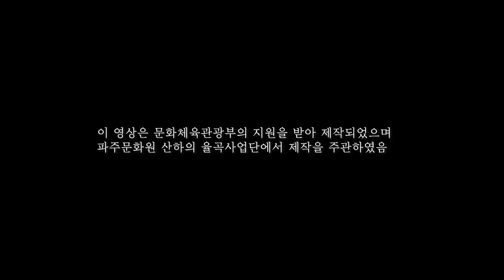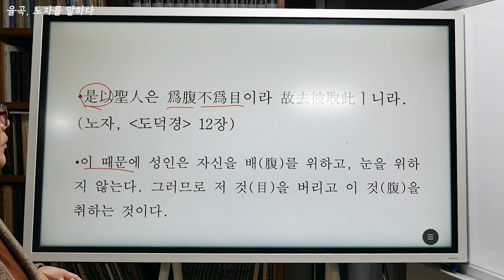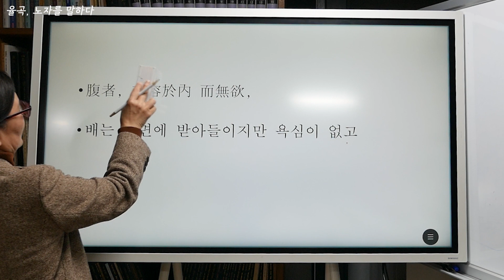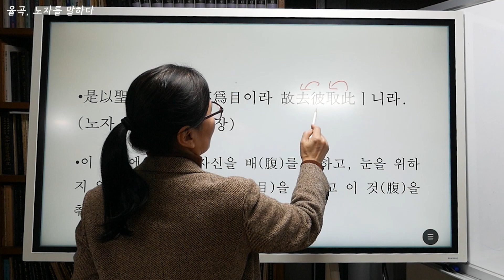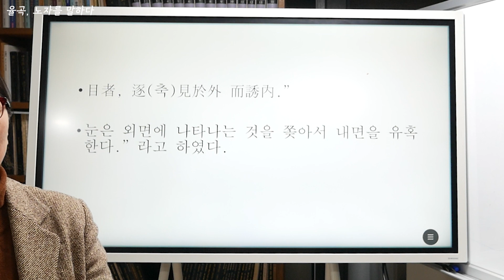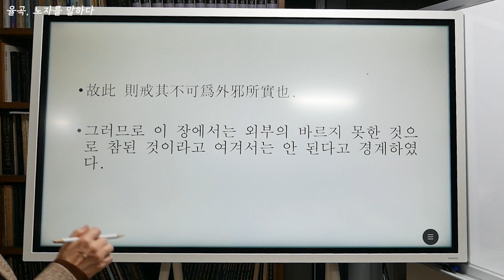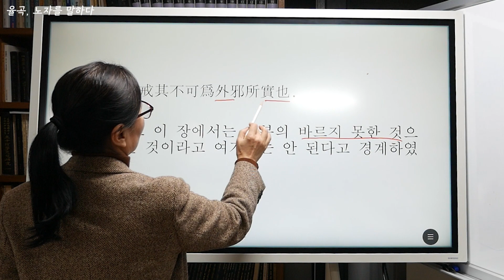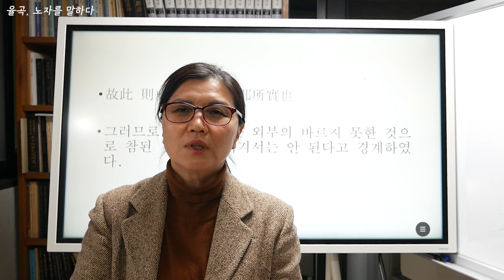율곡, 노자를 말하다 9강: 절제의 덕(2)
강의자: 단윤진(단국대학교 강사)